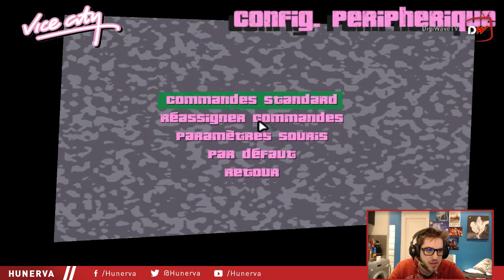GTA VICE CITY - Le jeu, les codes, on s'envole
Sur terre, sur mer, dans les airs !

Retrouve la programmation des streams sur le site de DigiWave pour ne manquer aucun live !